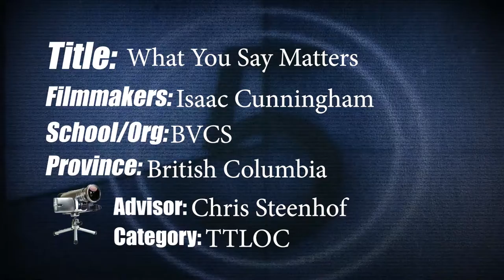What You Say Matters - Directing Change Canada - 2021 Through the Lens of Culture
“What You Say Matters”
British Columbia
Bulkley Valley Christian School
Filmmakers: Isaac Cunningham, Rose Loki, Jesse Monn, Gunner Kaiser, Paul Jada, Maria Beny, Andrew Oevering, and Ethan Wiebe
Advisor: Chris Steenhof